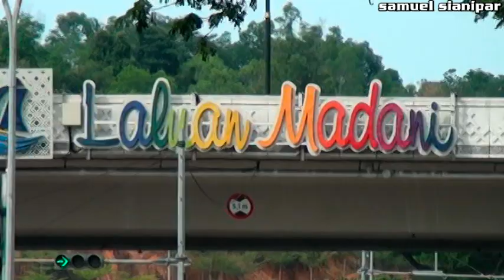Fly Over Simpang Jam Batam / Laluan Madani / Jalan Batam / waJAH BATamM / Batam 2021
Salah satu cara untuk mengatasi kemacetan yang ada di Pula Batam, atau tepatnya di Simpang Jam adalah dengan membangun Jalan Flyover atau yang dinamakan Laluan Madani.